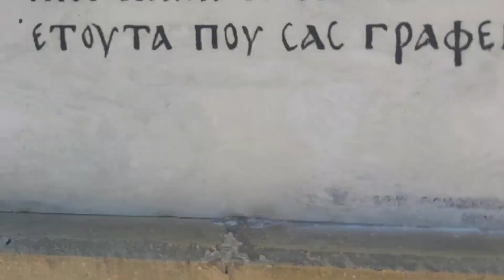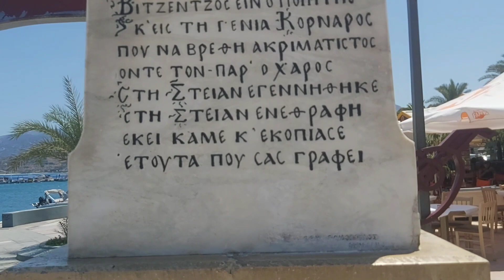VLOG #239 Σητεία.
26 Ιουλίου 2022.

12 Μαΐου 2023.